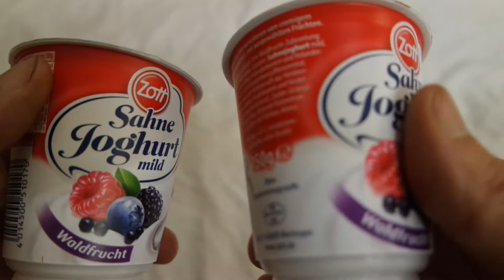Zott Sahne Joghurt Waldfrucht Unboxing